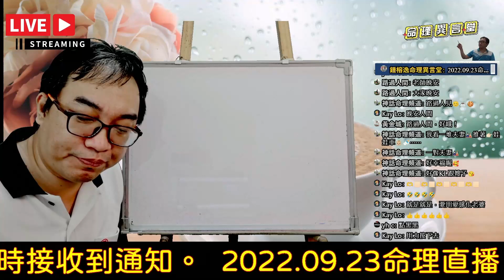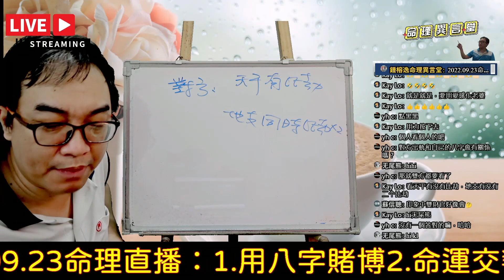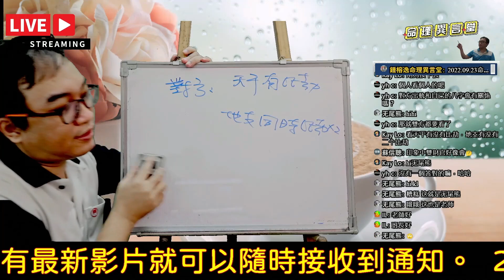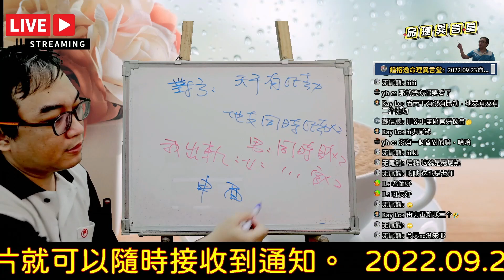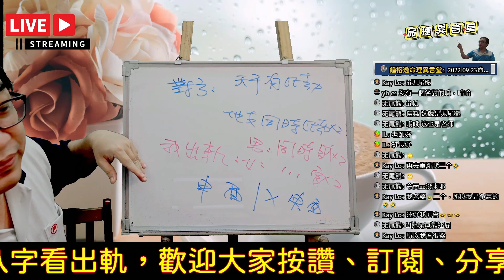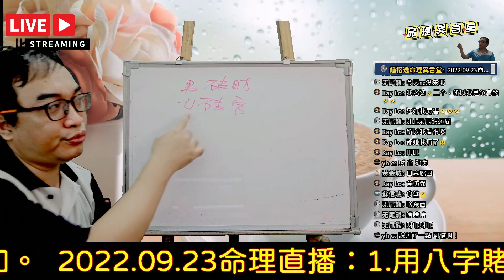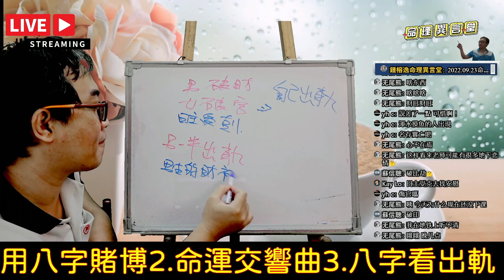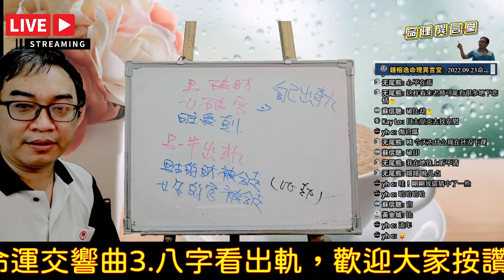2022.09.23命理直播精華版：從八字看出軌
從八字看出軌：
如何看說感情出軌的情況？
服務項目(先預約)
3.八字批命(流年)3600、取名3600、勘宅12000、姓名鑒定500
4.Line：s12860990、微信：s12860990
7.服務地點：高雄市大社區萬金路82-7號(楠梓火車站前的旗楠路一路直走便可看見萬金路)